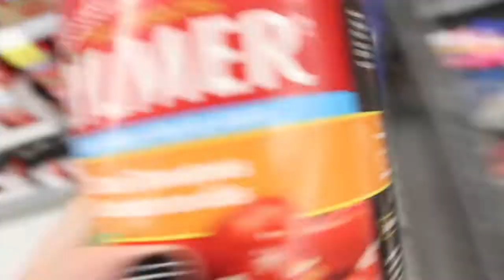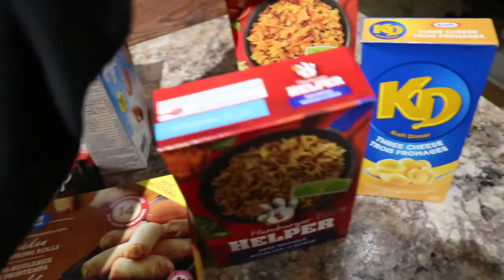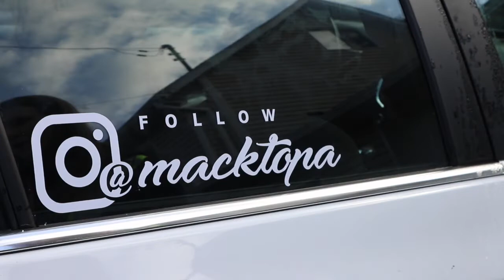Grocery Haul + What I Eat (Bulking Series Episode 2)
Follow my bulking journey! This video includes a grocery haul, what I've been eating and how I've been feeling.